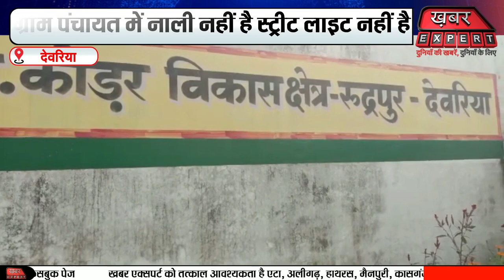देवरिया जनपद का ऐसा गांव जो विकास से कोसों दूर, देखिए ये रिपोर्ट!